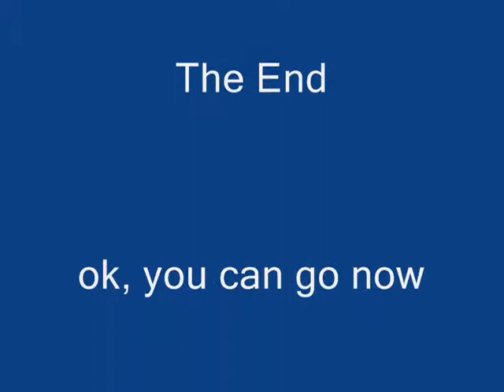3d 15 Ball Tournament at popGameBox.com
This Morning we had 63 People enter, yearning to earn a crown. Got down to the last 4 in Semi-Finals, Paozee against Goodman13, and TheMagician took on Play BoYy, Goodman13 and TheMagician each eliminated the competition and went on to final table. Goodman13 got the break, but did he run the table to 61 or more? Watch and find out.